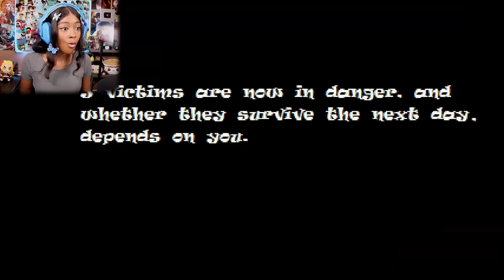SONIC.EXE: THE SPIRITS OF HELL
Can we save them?

Maybe everyone today know Sonic.Exe. Where Sonic kills all he's friends, without chance to survive. But now... You have chance to play as Tails, Knuckles, Robontik, Amy, Cream, Sally and Sonic again.
You have a chance to save all the characters from the clutches of a bloodthirsty hedgehog.
Many endings depend on who survived and how much survived.
💕Play Sonic.Exe: The Spirits of Hell here💕